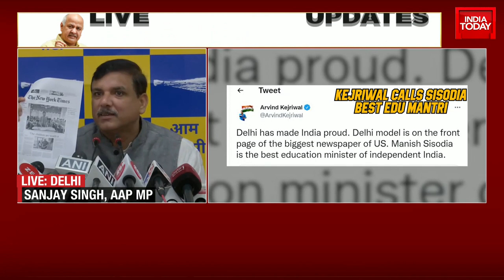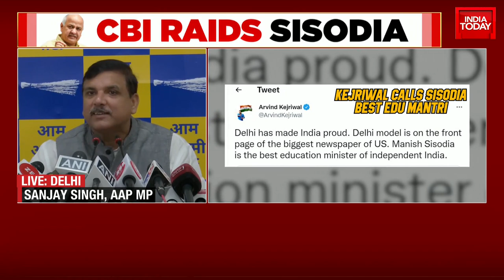Sanjay Singh Press Conference On CBI Raids: AAP MP Targets PM Modi, Alleges Political Vendetta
The CBI has raided the residence of Delhi Deputy Chief Minister Manish Sisodia in connection with the excise policy row. Searches are also being conducted across 20 locations in the National Capital Region.

Meanwhile, Manish Sisodia has tweeted refuting all allegations and said that he will cooperate with the investigation. Sisodia said it was unfortunate that those who perform in the country are harassed like this.

Taking to Twitter, Sisodia said, "CBI has come. They are welcome. We are extremely honest. Making the future of millions of children. It is very unfortunate that those who do good work in our country are harassed like this. That is why our country has not yet become number-1."